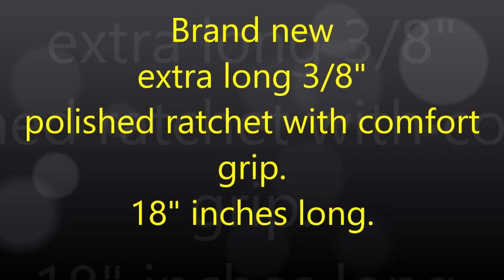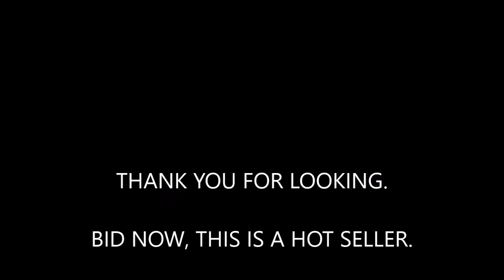18 inch ratchet for sale on Ebay!